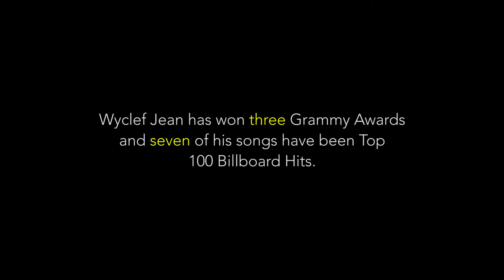How to Stay Focused on Success When Things Look Their Worst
The famed hip-hop artist relates how he overcame the harsh criticism and difficult times he experienced early in his career.